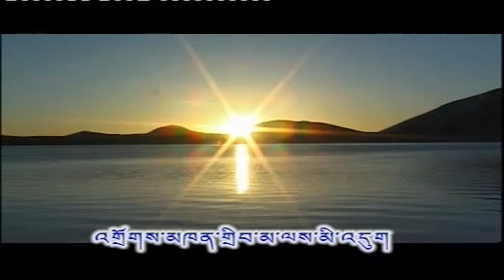Tibetan song by Ghadan and Lobsang